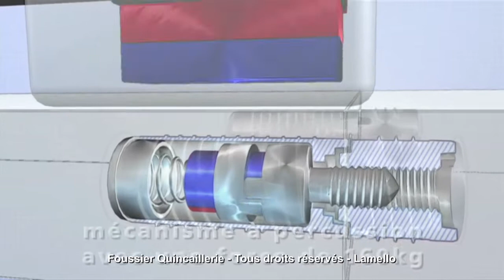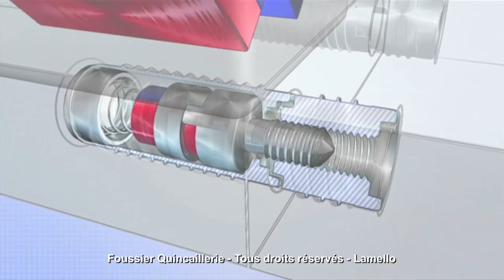LAMELLO - INVIS MX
Depuis plus de 30 ans, nous partageons avec vous professionnalisme et passion du métier, avec l’objectif d’être au service de votre succès.

Le système Invis MX de Lamello est un assemblage unique qui se monte et se démonte sans trou visible. Le champ magnétique de la visseuse Mx entraîne l'élément d'assemblage, comme une roue d'engrenage entraîne l'autre.